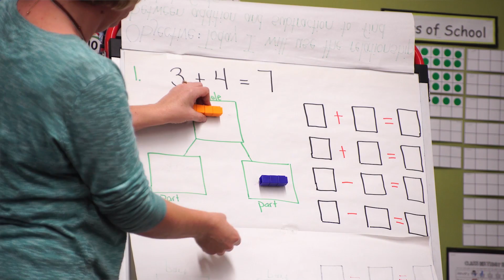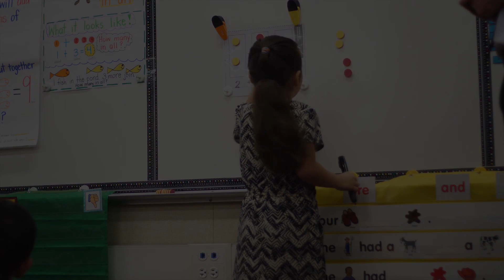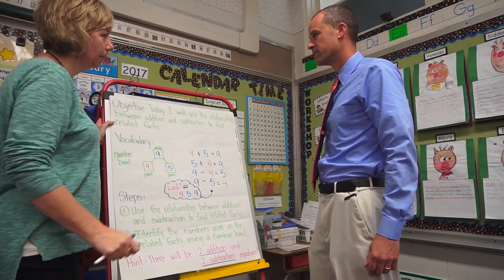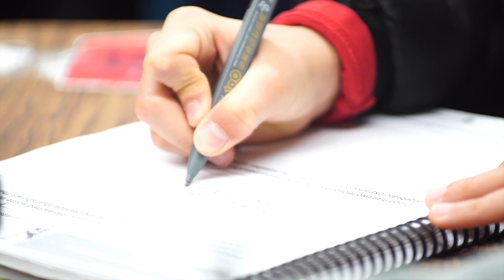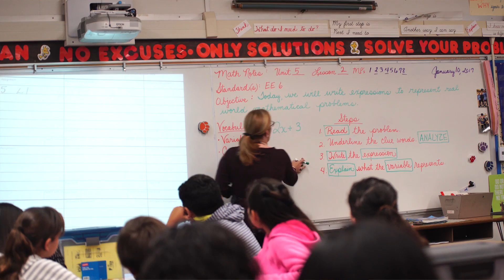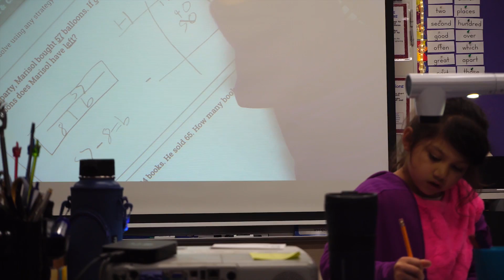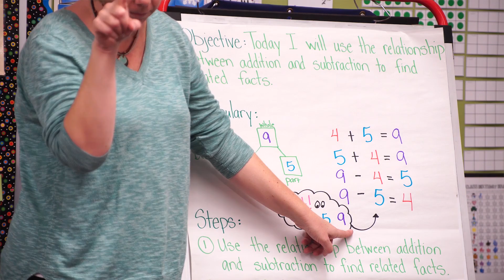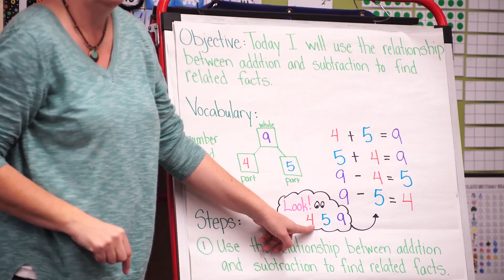Swun Math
Learn more about Swun Math.  Swun Math is rooted in a dynamic lesson design, embodying best teaching practices that incorporate Gradual Release of Responsibility and Zone of Proximal Development research. Swun Math analyzes district, school, and classroom data to provide concise and effective lessons for students to achieve mastery in content based on the Common Core State Standards in mathematics.